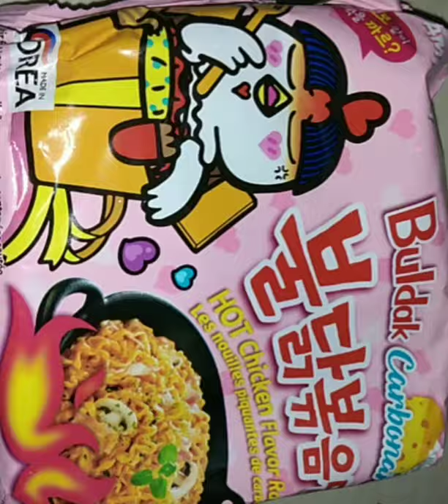Samyang Ramen Recipe | The Taste Experience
Carbonara Ramen
Cream Carbonara Ramen
Cheese Ramen